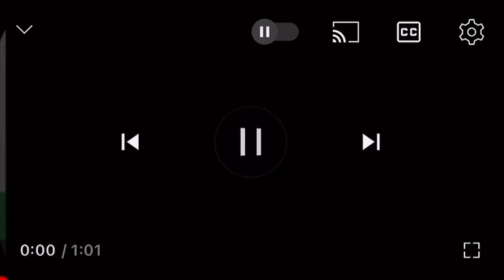東武日光線の柳生駅で人身事故が発生【リアルタイム速報】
2024年09月04日16時07分ごろ東武日光線の柳生駅で人身事故が発生した模様です。東武日光線での人身事故は今年2件目です。